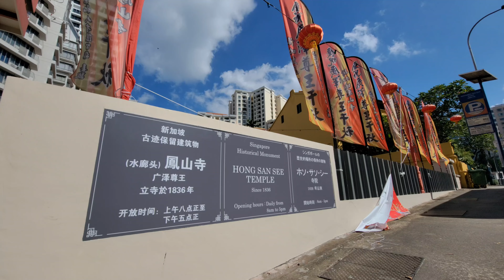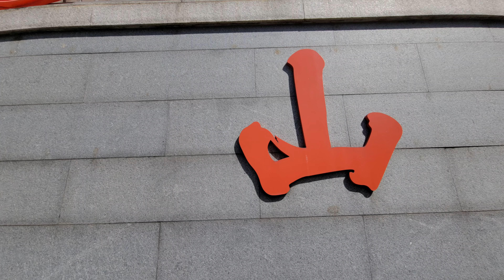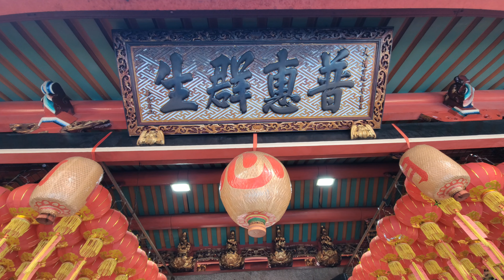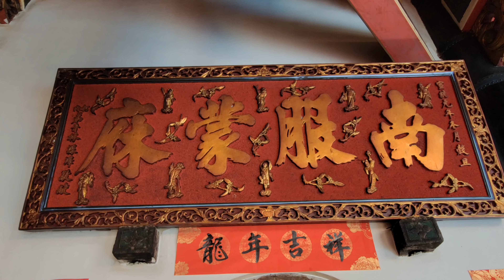2024-03-18 新加坡 水廊头【凤山寺/Hong San See Temple】位于中区穆罕默德苏丹路，供奉广泽尊王。建于1908年至1913年/31 Mohamed Sultan Rd